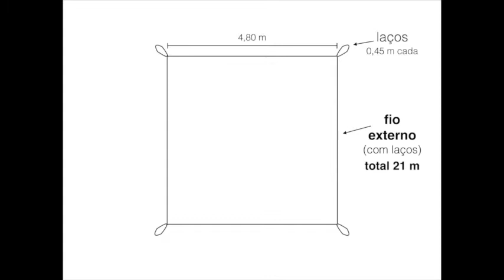Como fazer a sua rede para o Saltos no Tempo